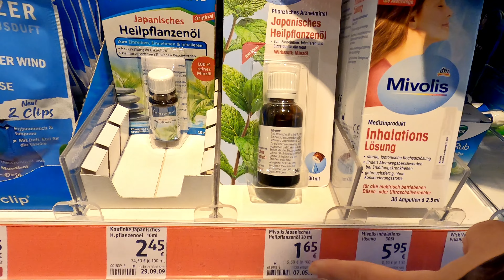Dầu tràm hay thần dược ?